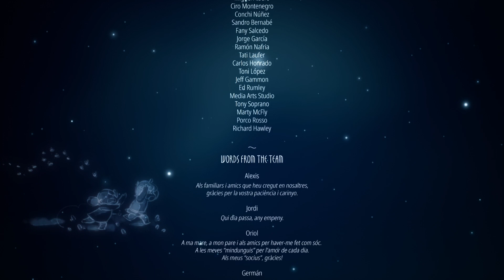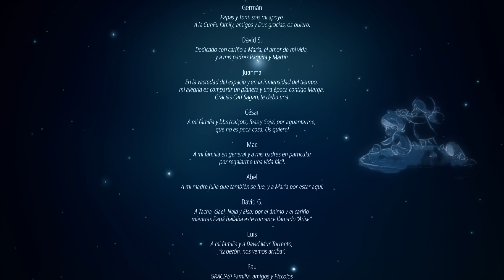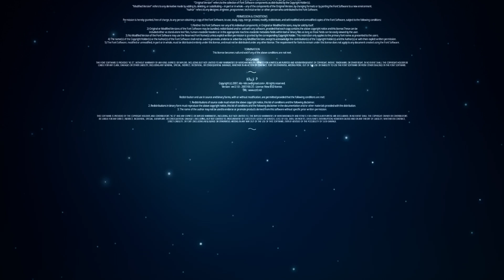Part 7 - Let's Play Arise: A simple story! -The Finale!!!